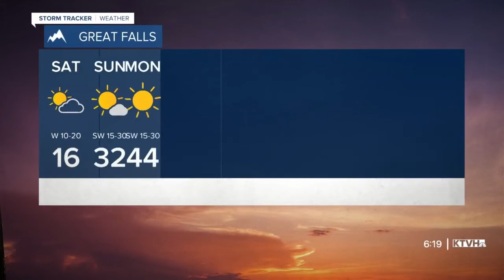Remarkable Warm-up But Arctic Air Returns...Briefly